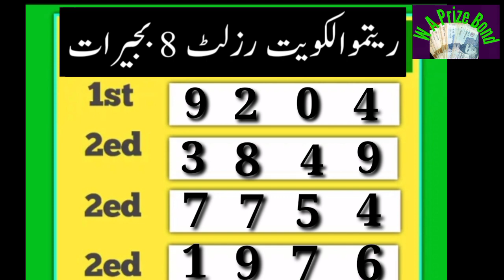Ritmu Al Kuwait Lottery 8PM Today 27-06-2022 Full Result